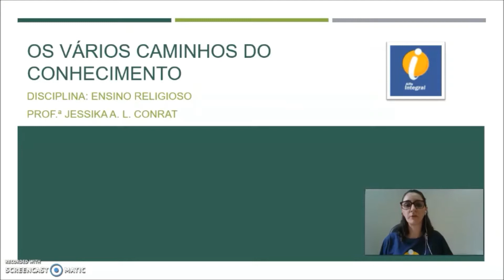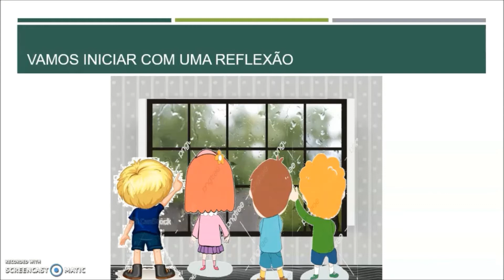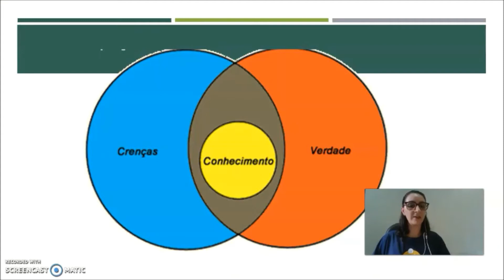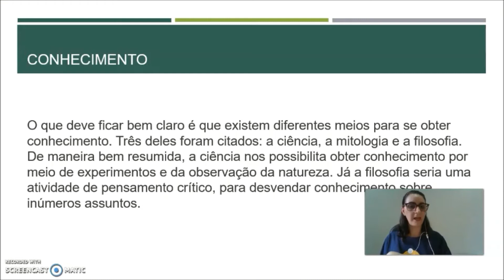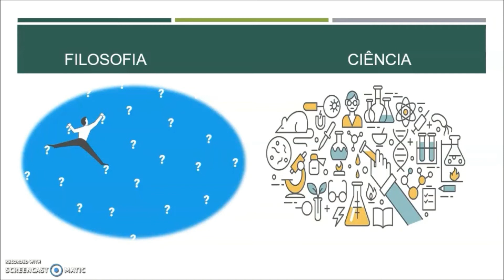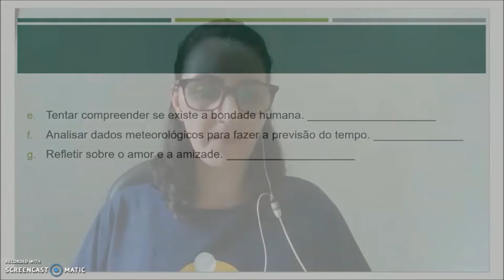AULA 20 6º e 7º ANO ENSINO RELIGIOSO